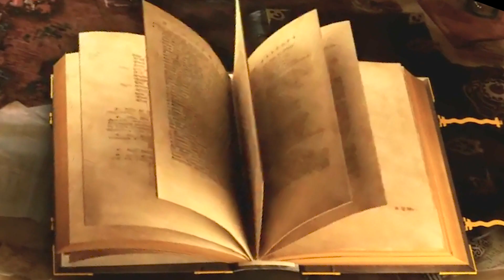Афоризм Константин Мелихан